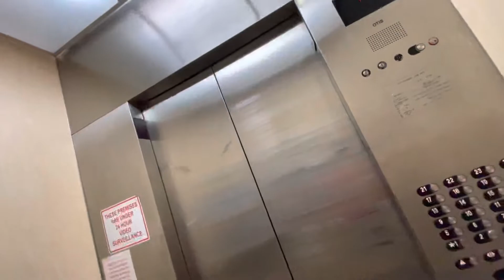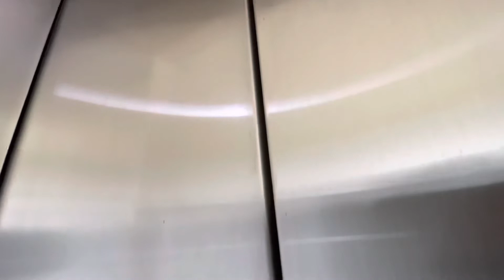Otis Traction Elevators